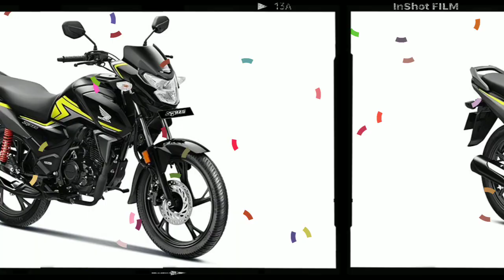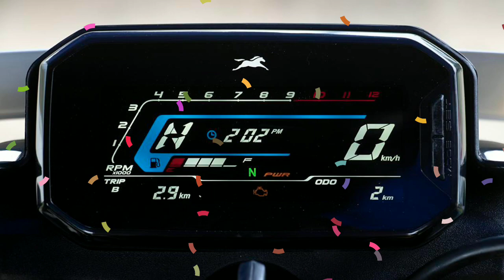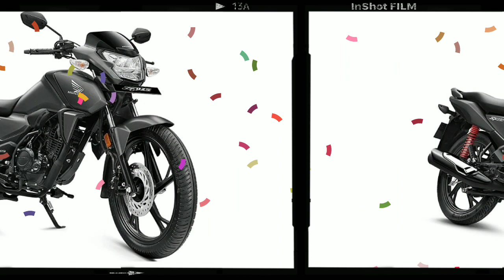TVS Raider 125 vs Honda SP 125 bs6 review in Tamil 2022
tvs raider 125 vs honda sp 125 vs pulsar 125
tvs raider 125 vs honda sp 125 quora
tvs rider vs honda sp 125 bs6
tvs raider 125cc vs honda sp 125
tvs raider 125 vs honda sp 125 comparison
tvs rider vs honda sp 125tvs rider vs honda sp 125